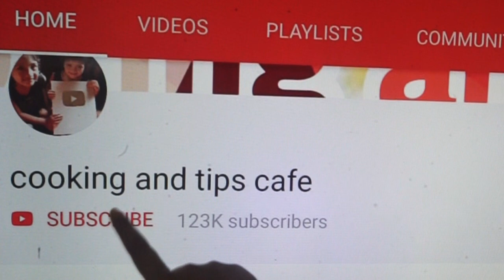குக்கரில் வேக வைத்து சட்டுன்னு ஸ்னாக்ஸ்😋 செய்து அசத்துங்க/very easy sweet snacks recipes in tamil.